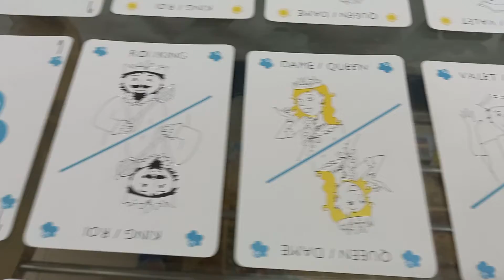Set bài trẻ em của Air France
20k – 95% Set bài trẻ em của Air France. Chỉ gồm 32 lá bài từ quân 7 đến quân ách. Dành cho trẻ từ 5 tuổi trở lên
XEM VIDEO CHI TIẾT:
Kích thước hộp:9x7x2cm
TÌNH TRẠNG: tất cả còn rất mới
LH Shop Nguyên Phương - 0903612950
73/28 Huỳnh Văn Bánh P17 Q.Phú Nhuận TPHCM